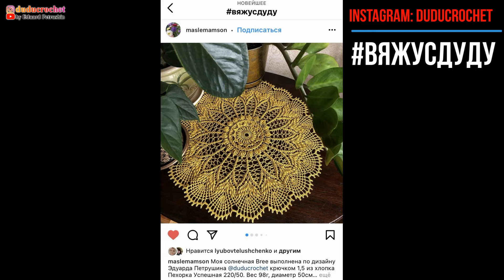Салфетка дорожка крючком, 5-15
Квадратная салфетка, дорожка крючком
Крючок 1.75 мм
Пряжа 100% хлопок - 150 г / 500 м
Ширина - 40 см
Вес салфетки - 93 г
Блокировка салфеток крючком:
Ваши работы по моим видео мастер-классам выкладывайте в Instagram
с хештегом вяжусдуду и отмечайте на фото @duducrochet
Отмеченные работы я буду показывать в конце видео